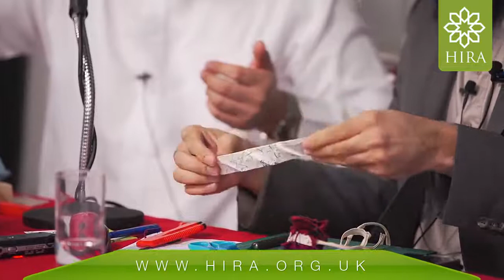Jinn, Black Magic & Taweez [Abu Nadeer] (Taweez Project)